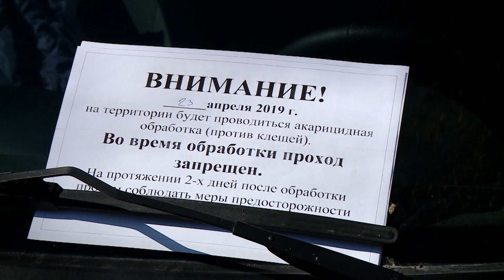Как опознать энцефалитного клеща? / Новости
Ванны со спиртом и центрифуга. Санитарные врачи показали, как опознать энцефалитного клеща

Точный диагноз можно поставить только в лаборатории

Их разыскивают эпидемиологи. За такими задержанными обычно тянется кровавый след, они вооружены и очень опасны - могут распространять смертельные инфекции. Чтобы выяснить это, клещам устраивают допрос с пристрастием: сначала погружают в ванночку со спиртом, потом гомогенизируют - стальными шариками превращают в однородную массу. В лаборатории действует презумпция виновности. На вирусы проверяют всех без исключения подозреваемых. Из вредителей "признание" вытягивают специальные антитела. Они покажут, переносит ли клещ вирусы лайм-боррелиоза и энцефалита. Главное - передать кровососа врачам в целости и сохранности.